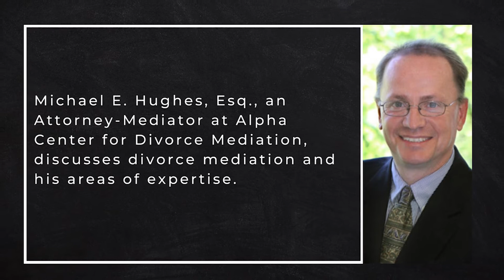Meet an Alpha Mediator - Michael E. Hughes, Esquire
Michael E. Hughes, Esquire, an Attorney-Mediator at Alpha Center for Divorce Mediation discusses divorce mediation and his areas of expertise.